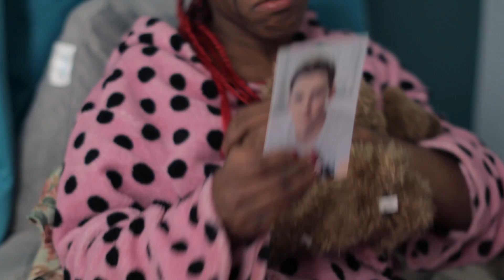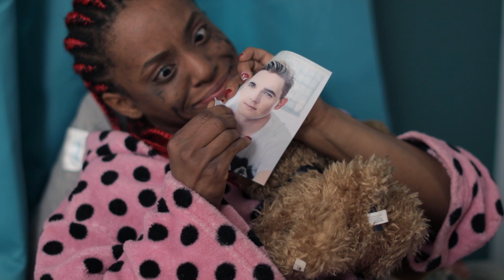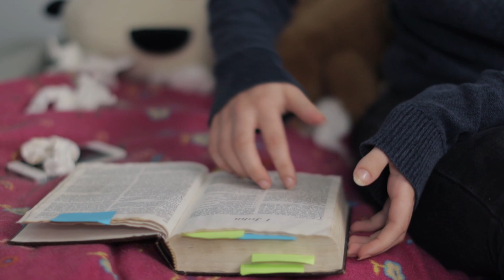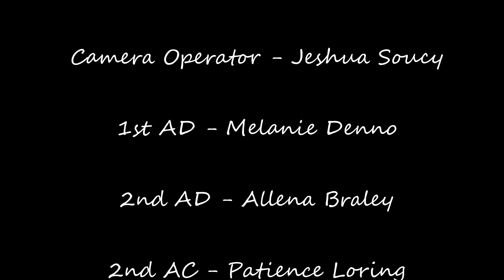Bad Breakup - A Comedy Short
You’ll never believe what kind of things this young woman does to get over her heart being broken…but will it make a difference?

If you're interested in supporting us AND gaining benefits for doing so (like chat room access, voting power, Behind the Scenes goodness, and more), check out our Patreon and help us make better videos and reach more people! You can also check us out on

Looking for the best way to learn how to make professional films? The course is taught by Justice McCranie who has worked with the people who made Courageous, War Room, and their latest- Overcomer! Check this link out- you won't regret it!